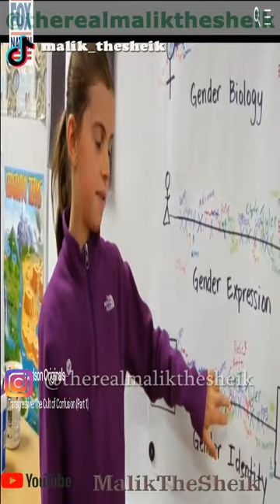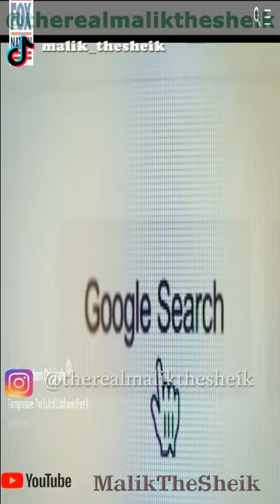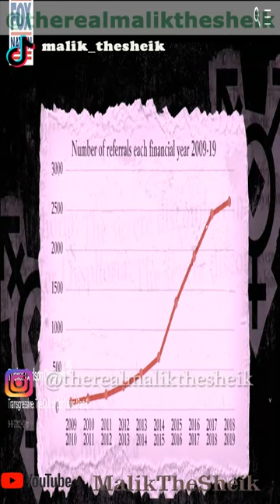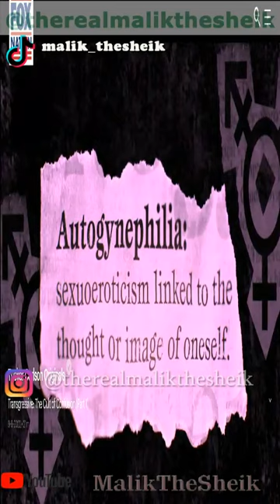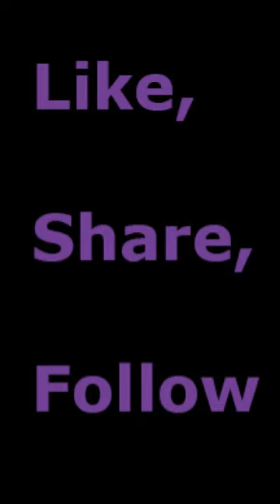MODERN DAY SODOM P2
HISTORY FOROTTEN IS DOOMED TO REPEAT ITSELF
Isaiah 13:19 "And Babylon, the glory of kingdoms, the beauty of the Chaldees' excellency, shall be as when God overthrew Sodom and Gomorrah". (KJV)